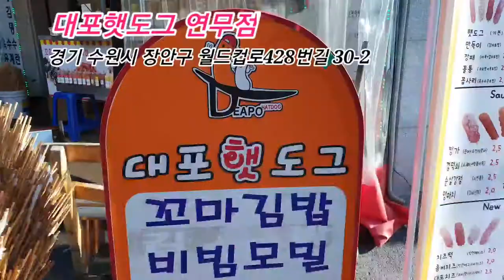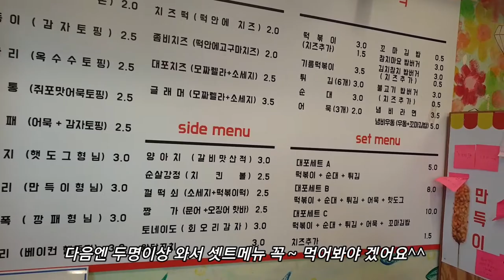수제 핫도그 - 추억의 핫도그는 이젠 골라먹는 별미 수제 핫도그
이 영상은 수제 핫도그 대포핫도그에서 추억을 회상하며 다양한 종류의 별미 수제 핫도그를 보여드립니다.  종류만 다양할 뿐만 아니라 소스는 더욱 다양하며 특히 매운소스가 일품입니다.

대포햇도그 연무점
경기 수원시 장안구 월드컵로428번길 30-2